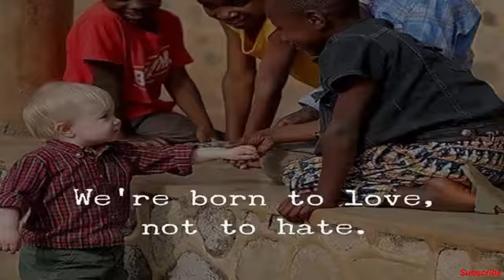The Sad Reality of our World/Pictures with Deep Meaning